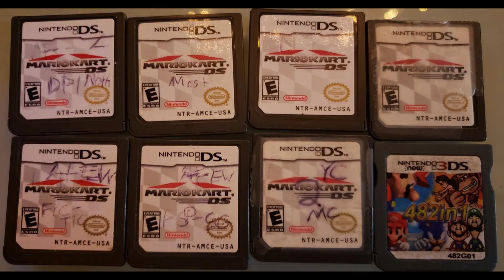[MKDS] Watching some terrible ghost replays! (Twitch Highlights)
Decided to actually watch back some awful times that are on some of carts that I own. Most of these times were set by random kids who didn't know any better and certainly didn't know about snaking or how to drive on a track.
Honestly, watching these back was kind of a painful experience but it gives some interesting insight into what all of us might've played like when we were kids!
Please enjoy the video since I put a lot of work into condensing it into one nice finished product. Thanks to Keverage for the idea as well!
Also... if you want to catch streams like this live, check out my twitch!